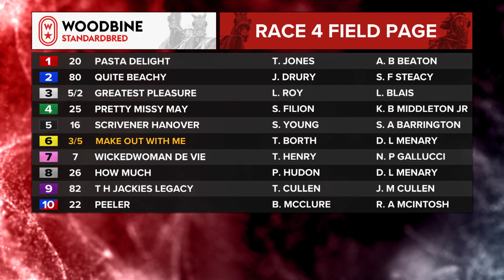Mohawk, Sbred, September 21, 2023 Race 4